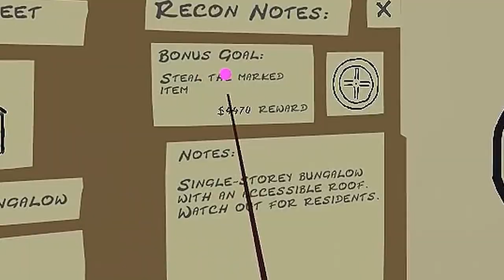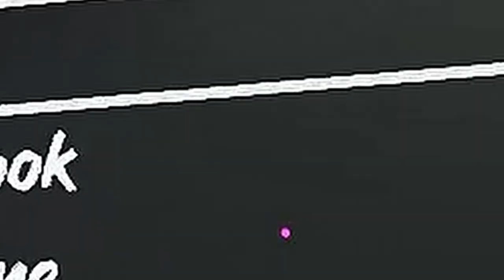I Hid In This Guys Attic And Watched Him Live His Life..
This new multiplayer vr thief / burglar game is insanely FUN!! This is BREAK IN VR...LEGO!!

ghosts of tabor beginners guide, how to make money quick in ghosts of tabor, how to get rich in ghosts of tabor, ghosts of tabor funny moments, ghosts of tabor trolling, how to level traders,

walktheplank,walk the plank vr, break in vr,